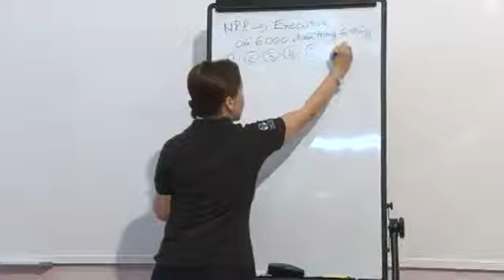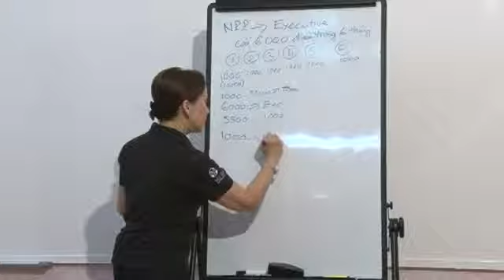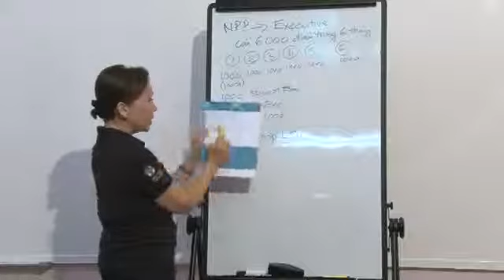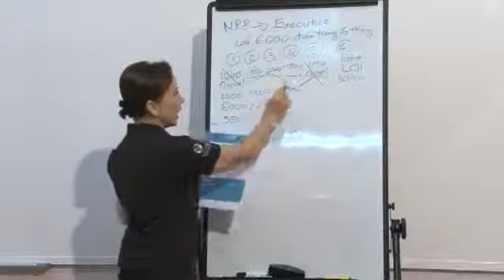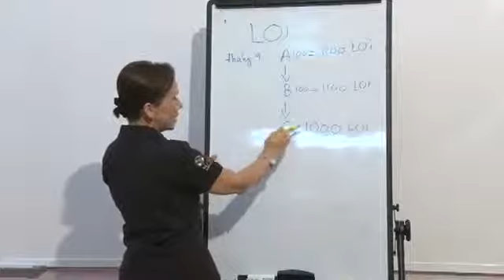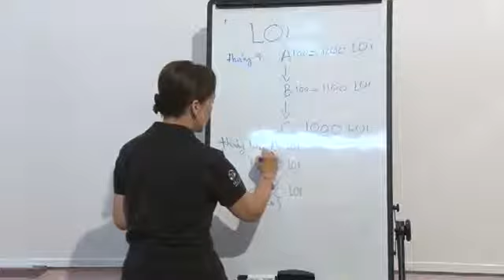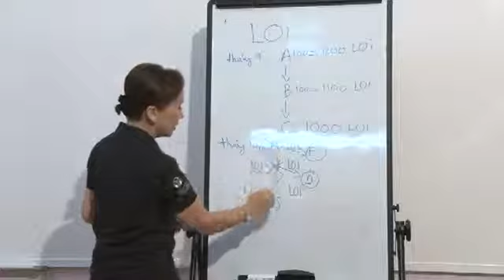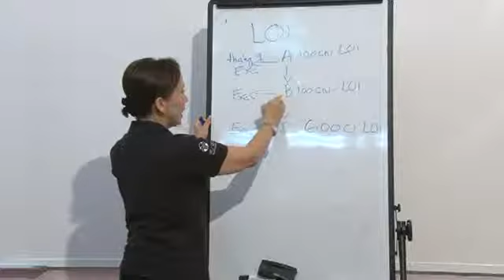LOI va tro thanh Ex